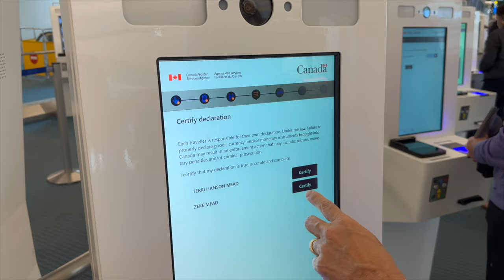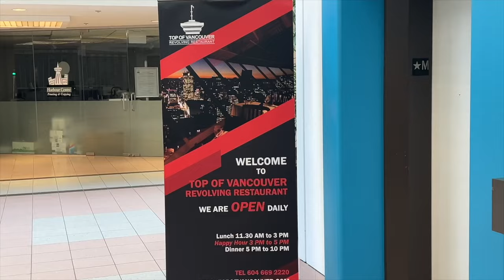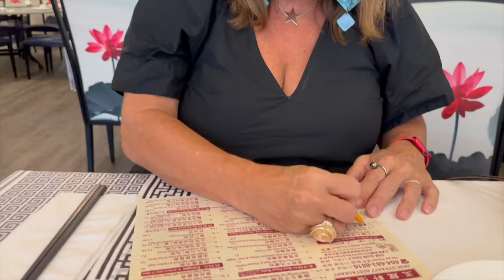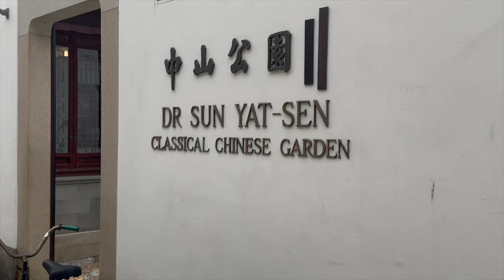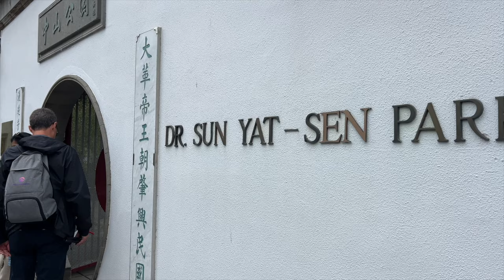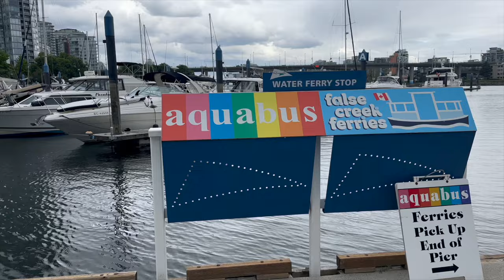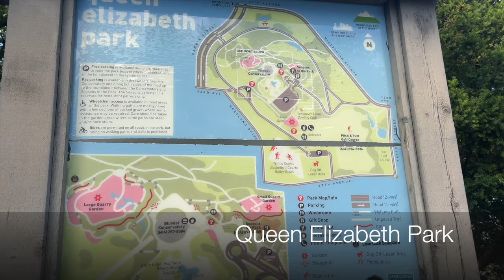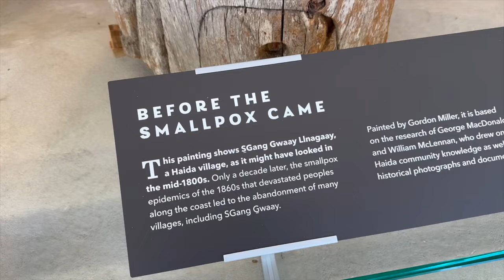Weekend Getaway to Vancouver, BC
There's so much to see and do in Vancouver, and with it being less than a 2.5 hour flight from SFO, Vancouver is the perfect weekend or midweek getaway for folks living in the San Francisco Bay Area. For anyone interested in fantastic parks, diverse activities, and world-class museums, this is a must-visit city in North America.

We spent a week in British Columbia which included not only Vancouver, but Whistler/Sea to Sky Highway and Victoria / Vancouver Island which made for the perfect week.

If you are considering a trip to Vancouver and British Columbia, you won't want to miss any of the videos (there are three) as you plan your empty nest, midlife adventure.

We also publish blog posts with details and info to support each video.

Fit check:
--Terri: Outfit 1: gray sweater from Rehreh's in Redwood City, CA, black yoga pants from Old Navy, gold hoops from Rehreh's. Outift 2: black dress from Target, yoga pants from Old Navy, red rain jacket from REI, scarf from Gubbio, Italy. earrings by Roslyn Design. Outfit 3: black dress by Vince from Nordstrom, white jacket from Rehreh's, gold hoops from Rehreh's.  Stan Smith tennies from Nordstrom. Outfit 4: Vince dress, white jacket from Rehreh's, blue earrings by Roslyn Design.
--Zeke:  Outfit 1: pants by Vuori from Sports Basement, shirt from Rehreh's, hat from a tourist kiosk in Venice, Italy, shoes by Danner. Outfit 2: black SmartWool sweater, black REI rain jacket, pants by Vuori, Danner shoes. Outfit 3: SmartWool tshirt, jeans by AG, REI rain jacket, Echo shoes.  Outfit 4: AG jeans, shirt by Calibrate, Echo shoes.

Lodging: home exchange in Vancouver, BC (HomeExchange.com)
Transportation: Vancouver bus system, Hertz rental (Tesla Model 3) (we do not recommend Hertz for EVs), United Airlines

00:00 Introduction
00:29 SFO-YVR (Vancouver, BC)
02:06 Gastown
02:26 Top of Vancouver
03:11 Granville Island / Aquabus / False Creek
04:45 Chinatown
05:28 Dr. Sun Yat-Sen Classical Chinese Garden
06:31 Canadian post offices and drug stores
07:02 Yaletown
07:32 Aquabus
07:43 Granville Island Public Market
08:07 Queen Elizabeth Park
08:51 Blodel Conservatory
10:30 UBC Museum of Anthropology
12:54 VanDusen Botanical Garden
16:24 Leaving Vancouver: YVR-SFO